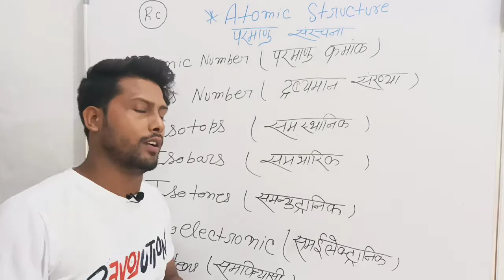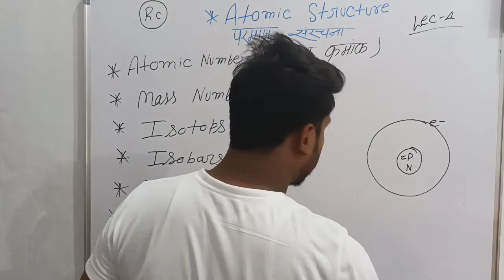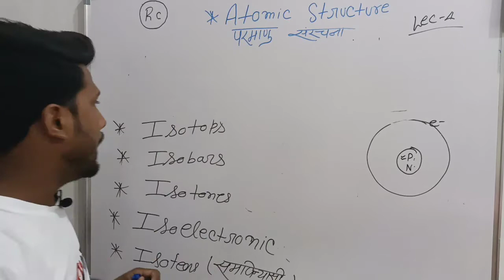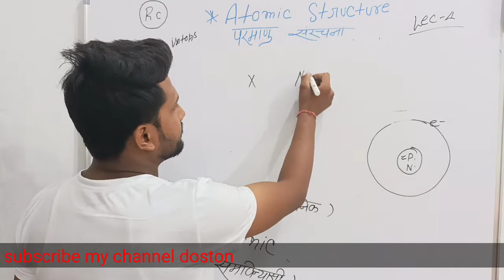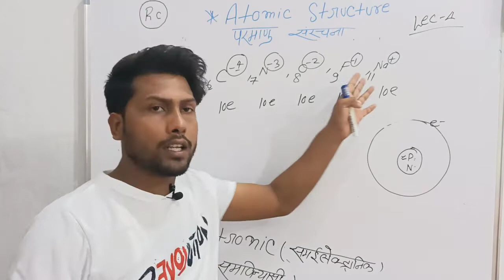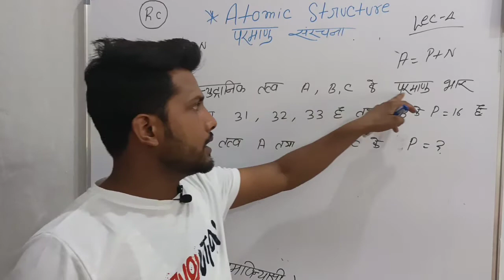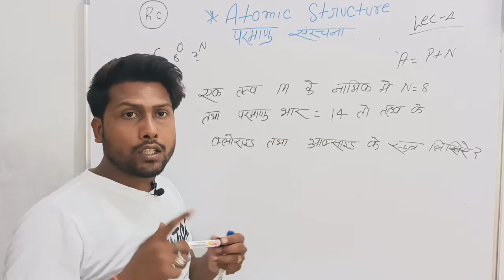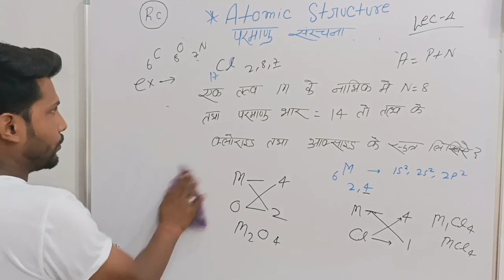Atomic number and atomic mass||isotops||isobars||परमाणु क्रमांक।|समस्थानिक||समभारिक||सम न्यूट्रॉनिक!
Isobars, on the other hand, are the atoms having the same mass number but a different atomic number. For example, the atomic number of Argon is 18 and mass number is 40, the atomic number of Potassium is 19 and the mass number is 40 similarly the atomic number of Calcium is 20 and mass number is 40.